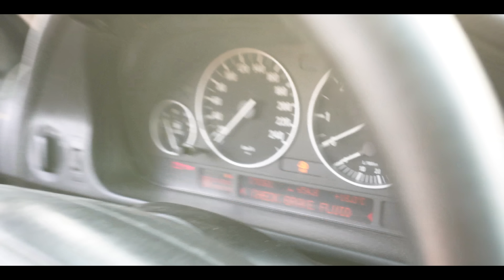CEL MAI IEFTIN BMW DIN ROMANIA